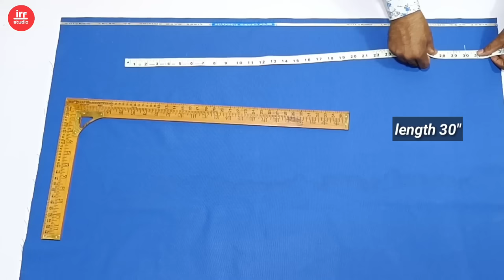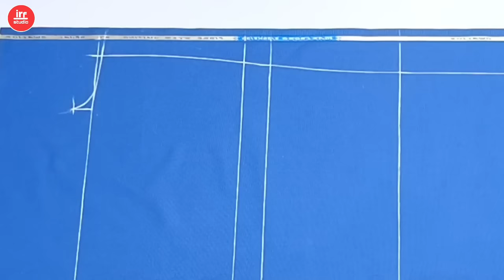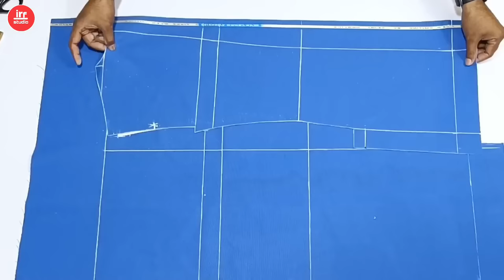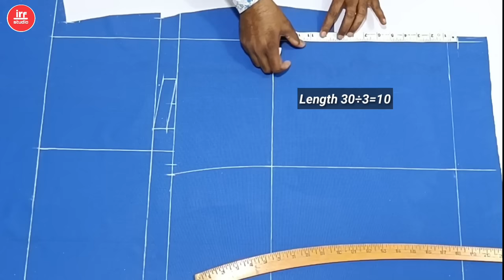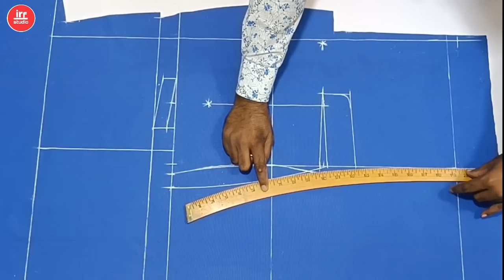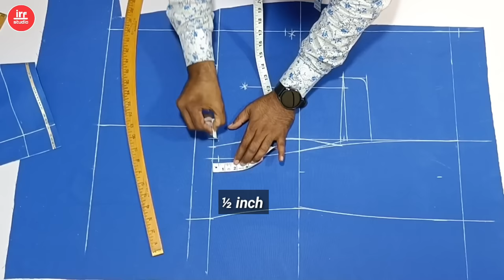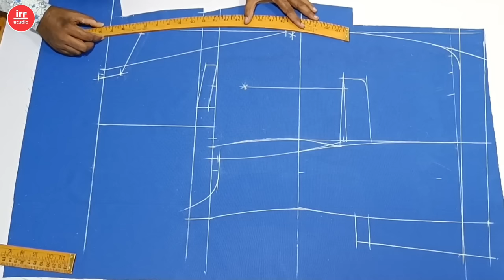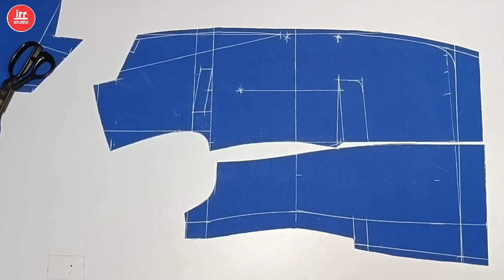Slim Fit Coat Cutting || Noch Lapel Coat Cutting|| How To Cut Gent's Coat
About video
Hello dosto is video me Maine aap ko bataya hai ki single breast two button coat cutting kaise karte hai ummid hai video aap logo ko zaroor pasand aayegi thank you so much